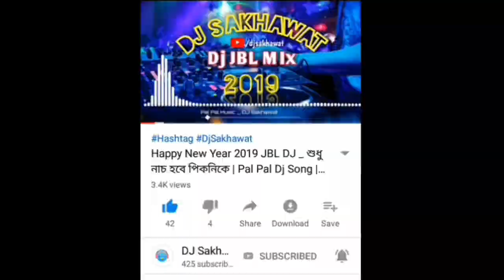JBL Mix | DJ Bangla Remix | Premer Raja _ Shakib Khan _ Nusrat Fariya _ DJ Sakhawat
Premer Raja _ Shakib Khan _ Nusrat Fariya _ Rodela Jannat _ Imran & Kona _ DJ Sakhawat